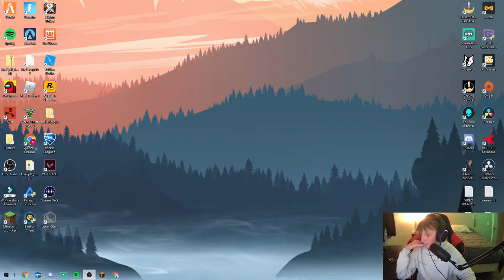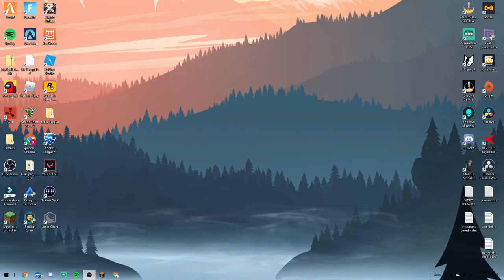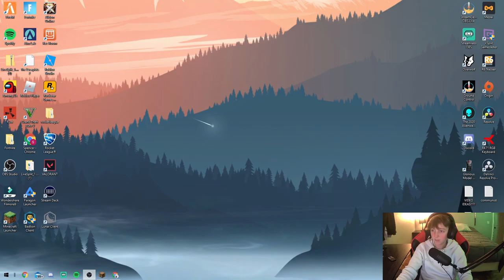New SMP with Goose! (Minecraft)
follow to see his pov of this vod -- Watch live